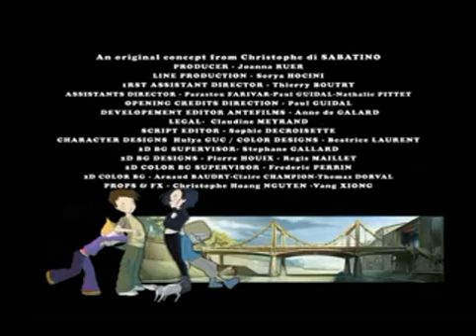Code Lyoko Se1 - Ep25 Code Earth - Screen 12